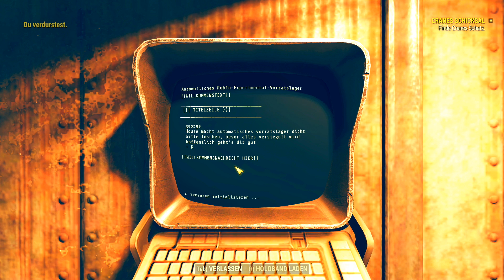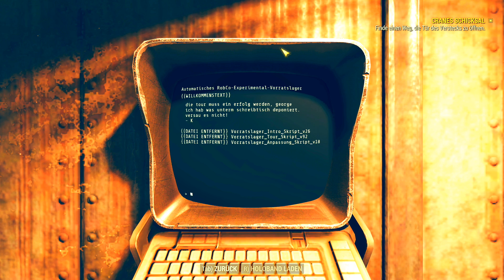WIR HABEN DEN SCHATZ ABER ER IST.. ❗☢️ Fallout 76 Wastelanders Deutsch #539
Lets play / Gameplay- Video zur Fallout 76 Vollversion - einem Postapokalyptischen Endzeit MMO Rollenspiel ( RPG ) bzw. dem MMO Fallout . Um es kurz zu machen Fallout 76 Gameplay Deutsch mit dem WASTELANDERS DLC . Gespielt und kommentiert von LeondaGarbo in Deutsch ( German ) im Rahmen von Let's play leondagarbo . In der Regel genieße ich das Ödland alleine, weswegen man meinen Charakter auch als Fallout 76 Solo Build German bezeichnen könnte und somit die ganze Videoreihe als Fallout 76 Solo Playthrough German.

Wastelanders bringt eine komplett neue Hauptstory ins Spiels, einschließlich vieler Quests sowie jeder Menge menschlicher NPCs, auf die ihr treffen könnt. Das Update verpasst dem Spiel zudem ein Dialogsystem, NPC-Fraktionen, Verbündete für euer C.A.M.P., neue Events, Tagesquests, Waffen, Rüstungen, Gegner und vieles mehr. Hier bekommt ihr einen Überblick über all diese Neuerungen sowie weitere Verbesserungen und Fehlerbehebungen, die das heutige Update bringt.